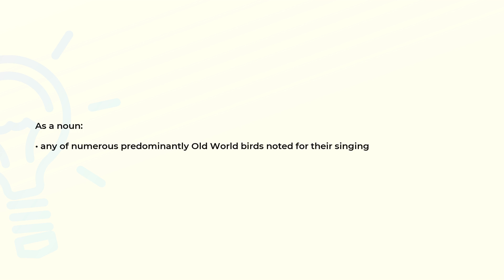What is the meaning of the word LARK?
Definition and spelling of the word LARK.

(00:00) Intro
(00:07) As a noun
(00:16) Spelling

As a noun (00:07):
• any of numerous predominantly Old World birds noted for their singing